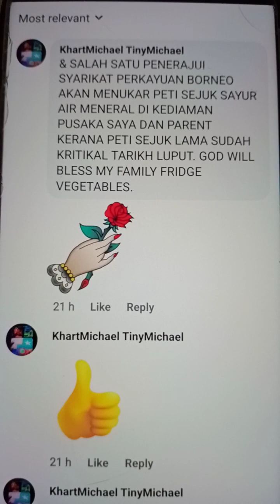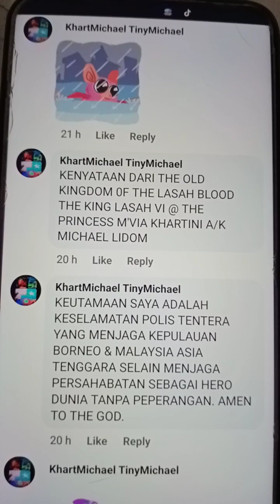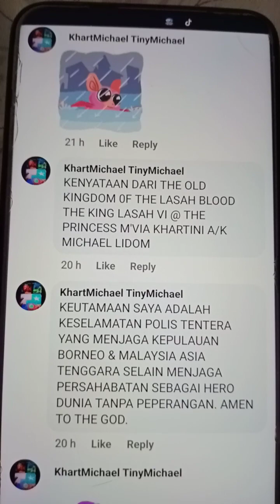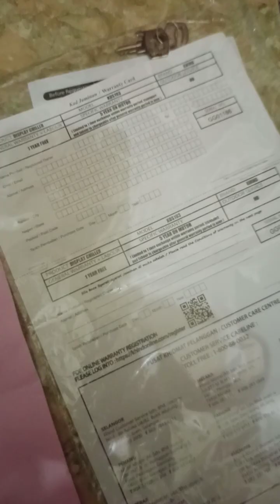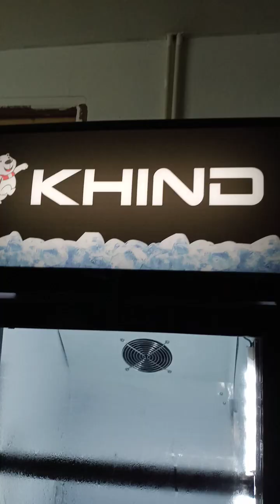UNBOXING THE NEW REFRIGERATOR KHIND BRAND THAT I BOUGHT AT.JANUARY.2023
UNBOXING THE NEW REFRIGERATOR KHIND BRAND THAT I BOUGHT FROM SIBU,SARAWAK TOWN  AT 7.JANUARY.2023 SATURDAY MORNING.THE REFRIGERATOR I BOUGHT FOR MY PARENT HOUSE AT PERMAI JAYA SIBU.THE PRICE COMFORTABLE VALUE.🌞